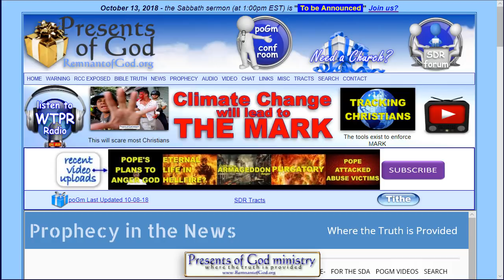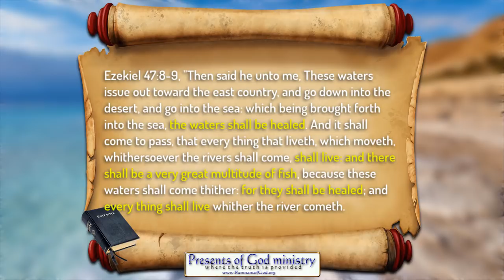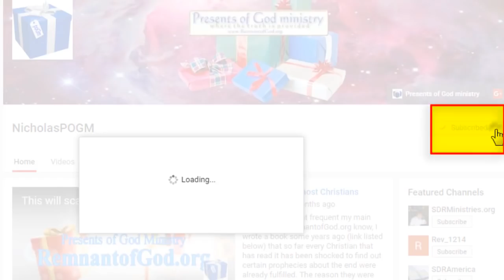Ezekiel's Prophecy of the Dead Sea FULFILLED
We just got that much closer to home! And they said this could NEVER happen?!

All links to the videos and articles mentioned in this video are in my poGm blog entry